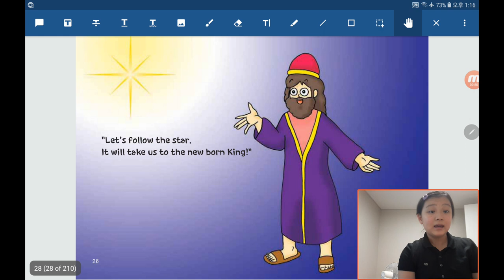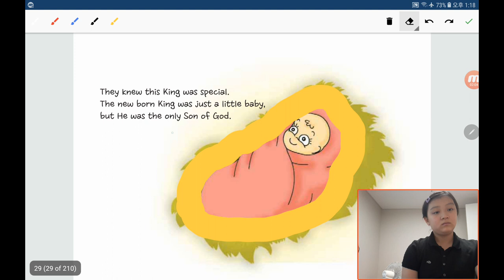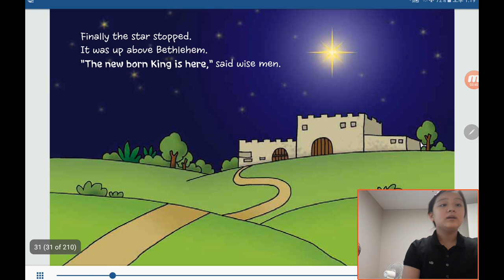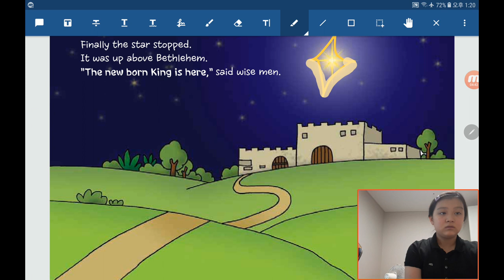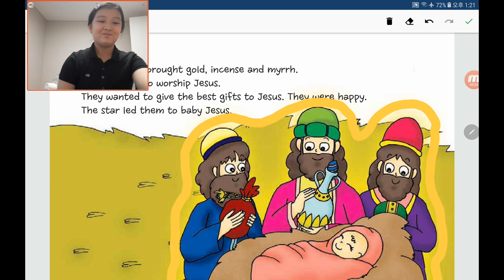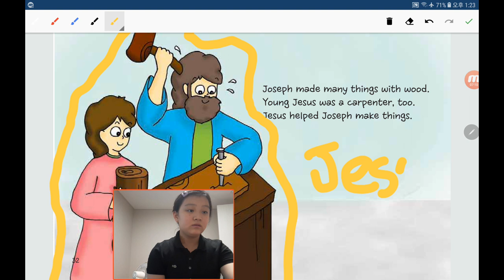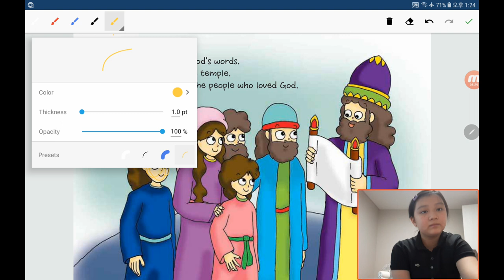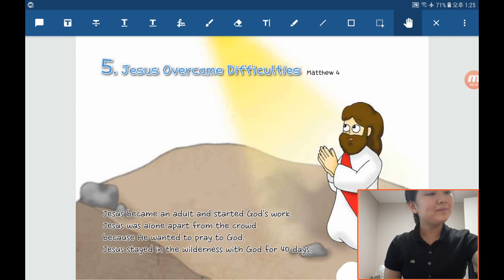‹TBP Kids› 원더풀스토리：26 The wise men gave the most precious gifts to baby Jesus in Matthew 2